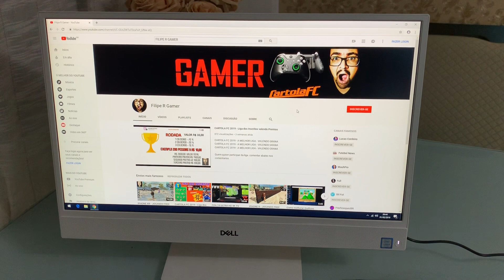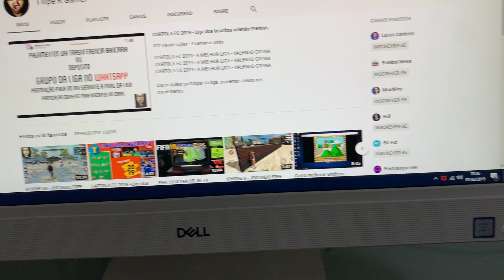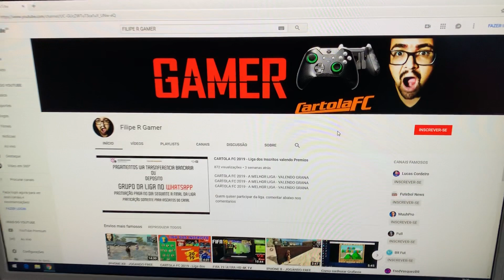All in One Inspiron 24" DELL - ANALISE DO COMPUTADOR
Computador All In One DELL inspiron 24 - ANALISE DO PC
Console: PS4 PRO - XBOX ONE X
Placa de Video: Gtx 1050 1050Ti 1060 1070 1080
Tv: Samsung 75 4K UHD HDR
Camera: Canon Eos M100
Captura de Tela: Action pro
Edição de video: Fiomora pro

Seja Bem vindo ao meu canal Filipe R um canal Gamer, repleto de novidades relacionados desde o modo Retro aos mais atuais games da nova geração.